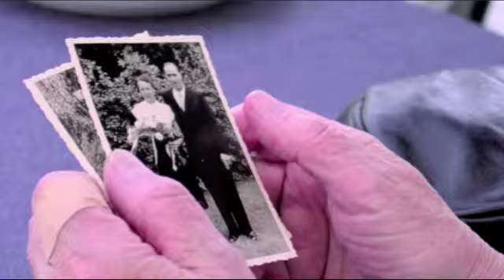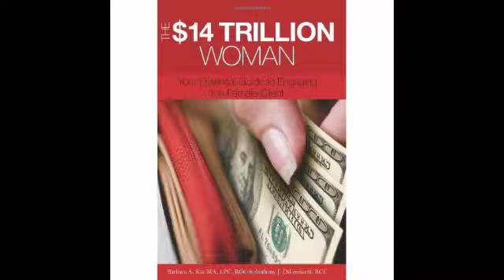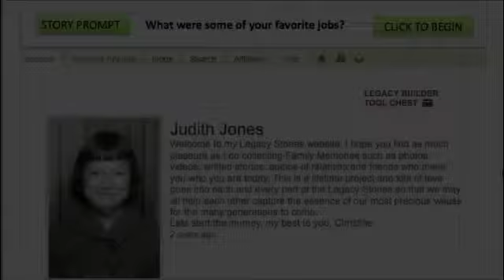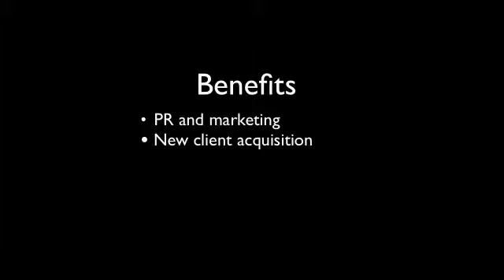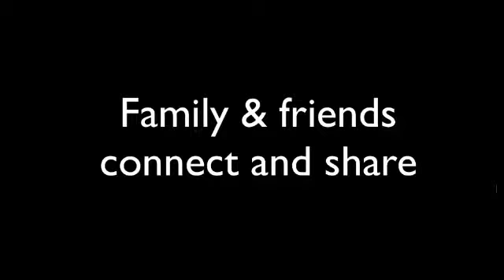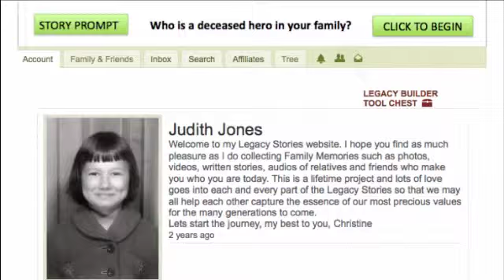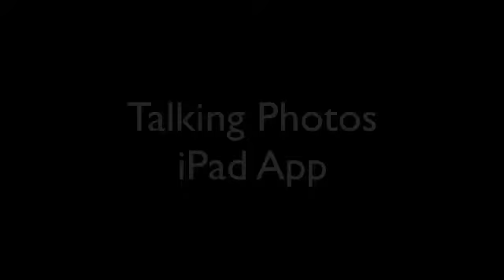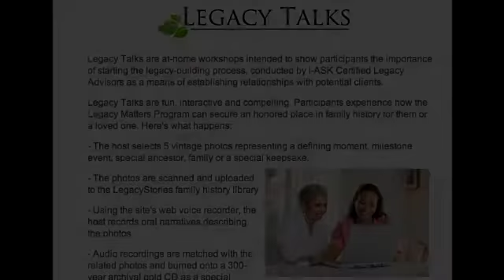Financial Planners Private Label Family History Library